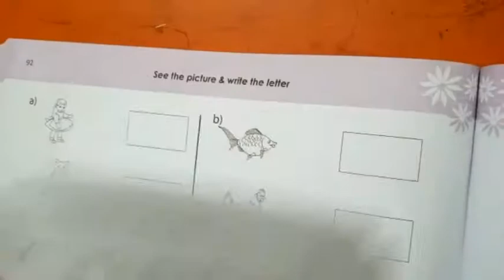Class Play I I English I See The Picture & Write The Letter I Light Fair School